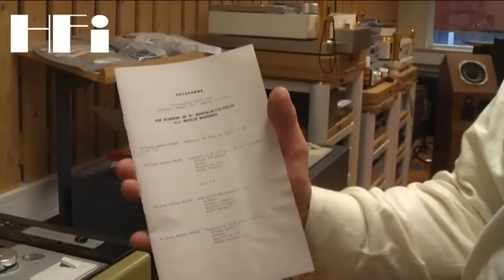Intervista con A.J.VanDenHul part2.mpg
Intervista  a A.J. Van Den Hul, percorriamo con lui la storia della riproduzione sonora. Parte 2